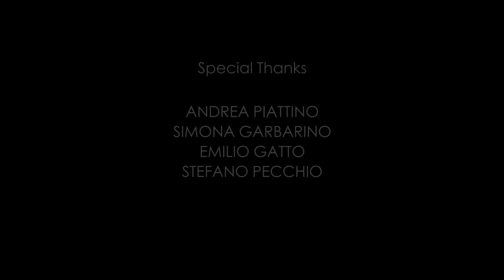Isolation - Short Film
Primo cortometraggio prodotto da Two Minutes Movie.
Con Margherita Fiannacca e Silvia Riccelli
Regia, Riprese e Editing - Serena Merega
Musiche - Giuse Rossetti